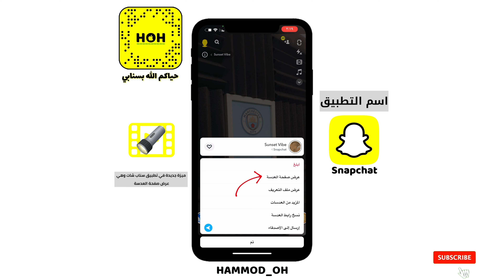‏شرح ميزة عرض صفحة العدسة الجديدة في تطبيق سناب شات